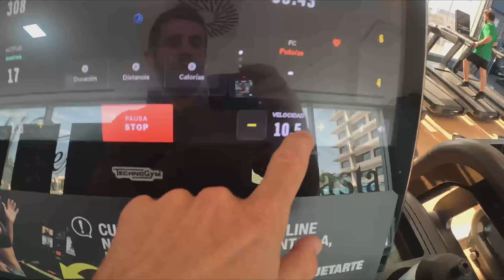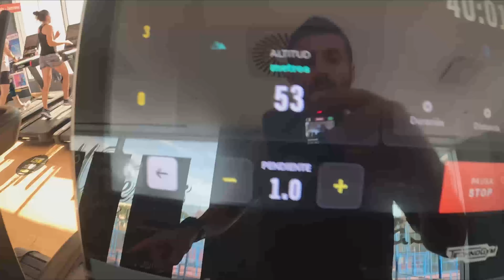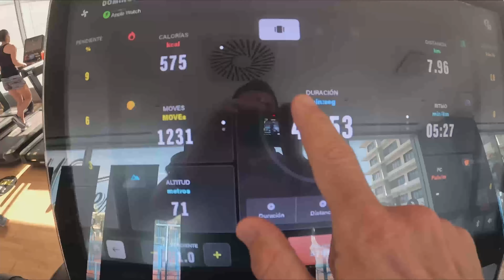🥵 UNA NUEVA LESION - PELIGRA LA TENERIFE BLUE TRAIL | Vblog | Nacho Mingo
Bueno pues así están las cosas, cuando ya estábamos pillando nuestro pico de forma, aparece una nueva lesion, que hace que peligre nuestra participación en Tenerife
La verdad que ni he visto venir esto de la pierna, de repente y sin avisar, pero bueno qeu le vamos a hacer, una nueva lesion para añadir a la lista

entrenamiento running liveyourdreamstiendaSemanas de muchas carreras y sobre todo carreras de ultradistancia. Y por ese motivo en Live Your Dreams tienda estamos a tope para tratar de daros siempre el mejor servicio. Que locura con la cantidad de pedidos que están entrenando, y sobre todo que contentos!!
Que nuestras pasión sea nuestro trabajo...BRUTAL!